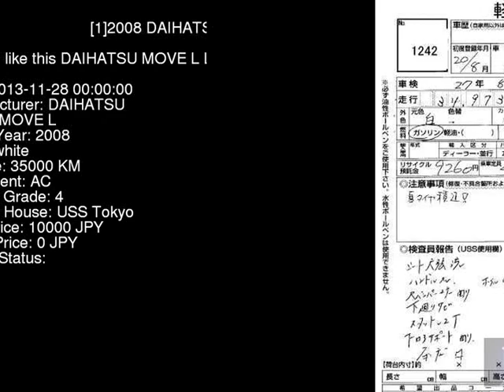2008 DAIHATSU MOVE L L175S - Japanese Used Car For Sale Japan Auction Import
2008 DAIHATSU MOVE L L175S - Japanese Used Car For Sale Japan Auction Import L175S,DAIHATSU,MOVE,L,USS Tokyo,jdmvip,vip,jdm,cars,japan,jdmvip.com,japanesecars,usedcars Japanese Used JDM Car For Sale At Auction in Japan for Import